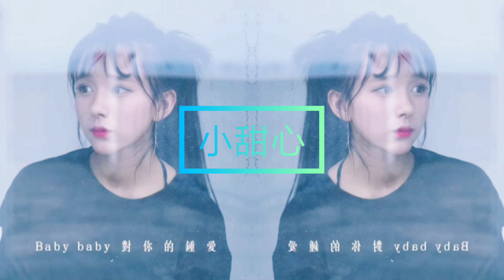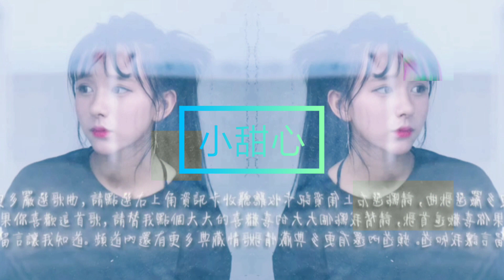小甜心Xiao Tian Xin🎧 -王逗逗（原唱)一首好聽的华语小情歌 Chinese love Song/Tik Tok Music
《小甜心》演唱：王逗逗

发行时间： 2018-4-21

语言种类： 国语 /普通話

发行公司： 北京昌禾文化